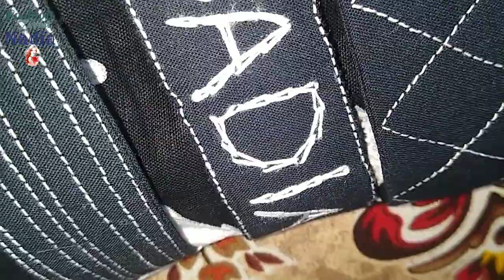stylish and elegant kurti design by Nadia Bilal Memon | Winter dress ideas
I'm very glad to welcome you to my new video.. we are now 200 family ALHAMDULILLAH ❤️❤️

you can get summer dresses ideas | Winter dress designing ideas | diy tussles | Frock designing ideas | kurti designs | Pocket design cutting and stitching | Shirt cutting pattern | Qameez ka draft banane ka tarika | naap lene ka tarika | DIY | elegant dress | decent dress ideas

View prediction